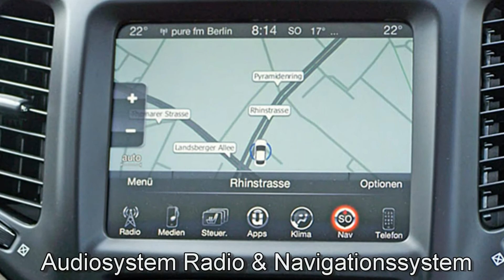Jeep Cherokee MY16 75th Anniversary GW266686 Recon Green 2016 "Motor Village Berlin"